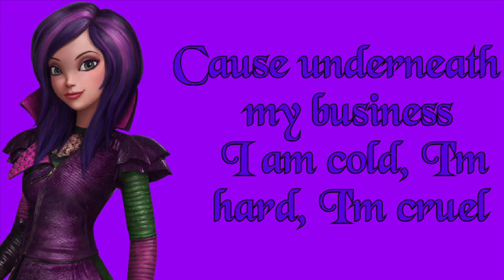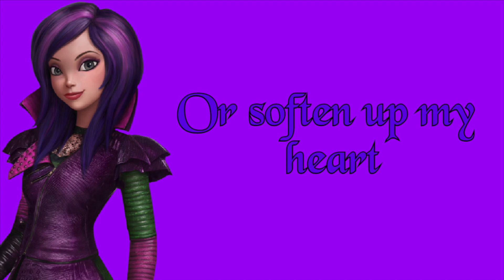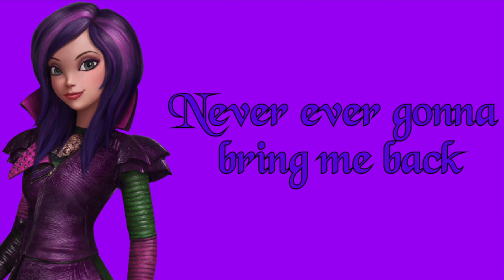Evil lyrics ~ Dove Cameron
This video made by me, but this song is NOT by me!
I am almost done with almost every Descendants songs! I am not gonna do Rather be with you, kinda confused on that...I am also half awake so yeet.